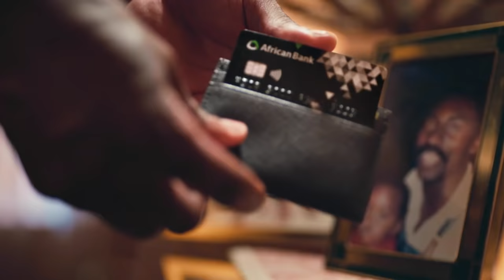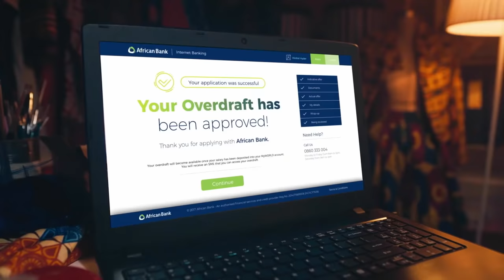In conversation with Jeremy Maggs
What inspired our founders to start the bank? It was not just “audacity”, but it was the audacity to believe that they could give ordinary South Africans a bank that could provide them with the tools they needed to achieve their aspirations. Our Chief Marketing Officer, Sbusiso Kumalo joins Jeremy Maggs in conversation to explain how this inspiration guided our journey on what we do today.